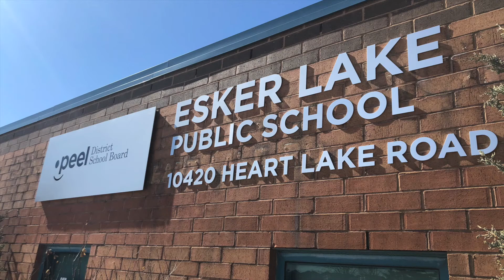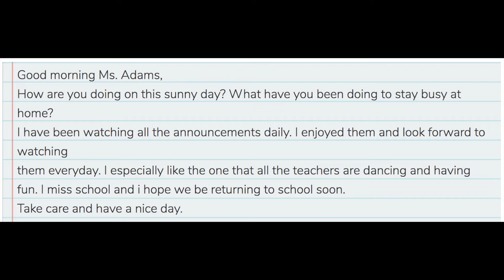Announcements Wednesday April 8